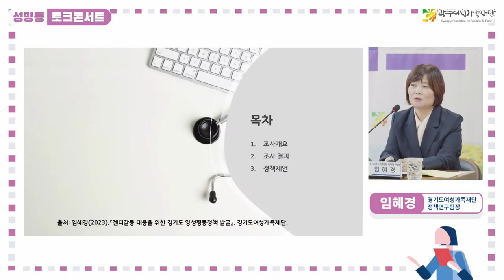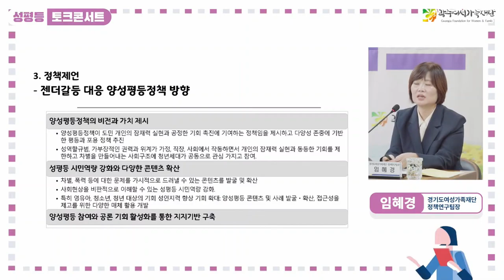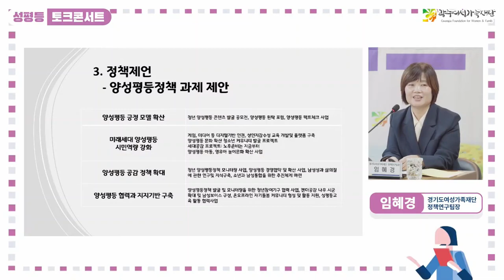2023 성평등 토크콘서트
새대간 생각은 다르지만 다채로운 세상!
[ 성평등 토크콘서트 ]

날짜 : 2023년 11월 2일 목요일
시간 : 14:00 ~ 16:00
장소 : 광주여성가족재단 3층 북카페(은새암)